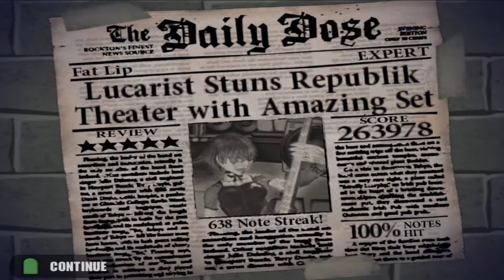Fat Lip - Expert Guitar 100% FC (Guitar Hero) (PCSX2)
Fat Lip - Sum 41
My only complaint here is this is the only pop punk song.

This song is great fun to play. Those strumming sections in the verses are so addicting, you have no idea.